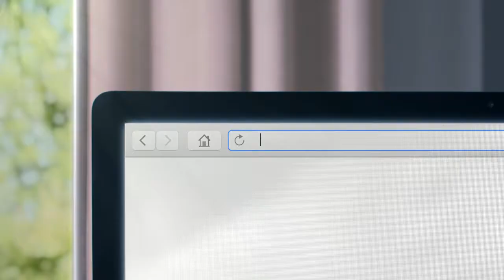Zonky Žirafa - víte za co zaplatíte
+ Titulky